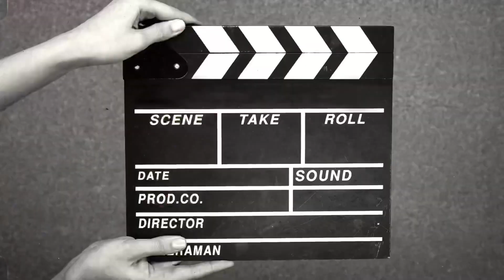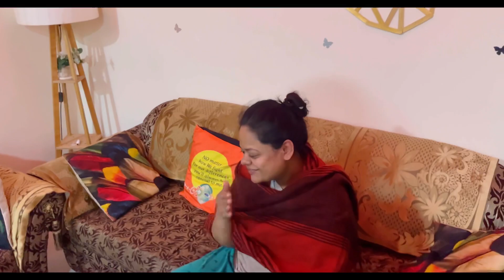Finally Look Change Ho Gaya 🤯 | Amazing Reaction Of Family | Lawrance Dayal Vlogs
Welcome back to another new vlog, In this video I'm finally going to change my look after so long and had a great killer workout session also went outside for some work but overall this would be a great and entertaining video to watch. So Please check it out and enjoy.

Please share your feedback in the comments section and you can let me know on which topic you want the next video.

Apple iPhone 13 (128GB) - Blue

GoPro HERO9 Black Holiday Bundle — Waterproof Action Camera

GoPro AKTES-001 Adventure Kit

Boya BYM1 Omnidirectional Lavalier Condenser Microphone

7 Feet Big Tripods for Mobile Flexible Foldable Big Tripod for Camera, DSLR and Smartphones

My Hp Laptop

Wireless mouse

Action Pro Helmet Chin Mount